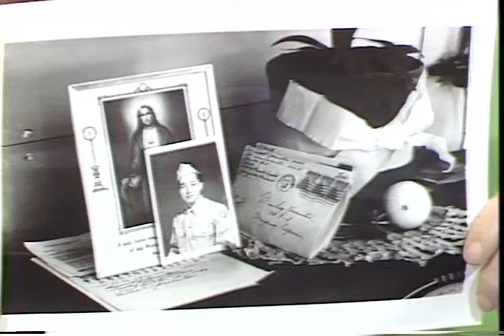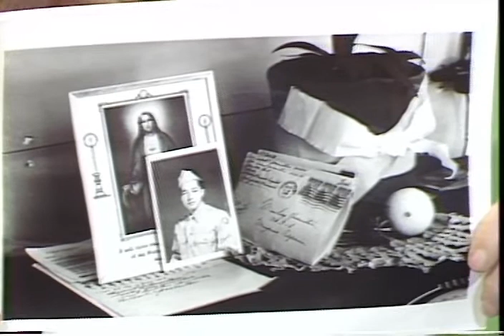John Armor - Manzanar - Part 2